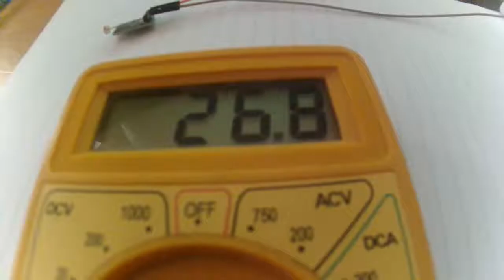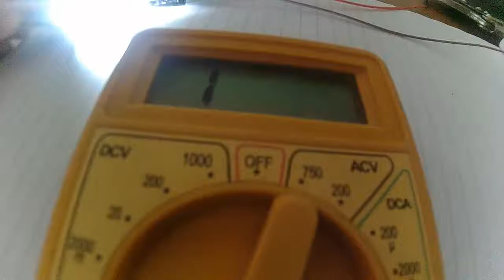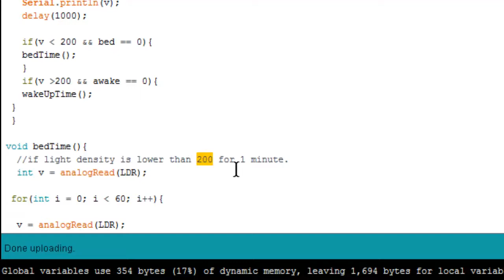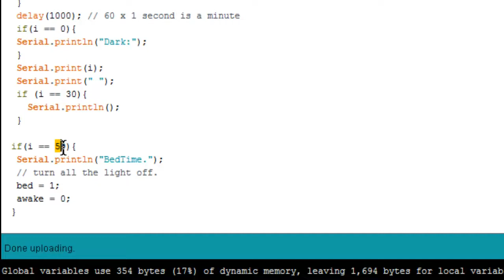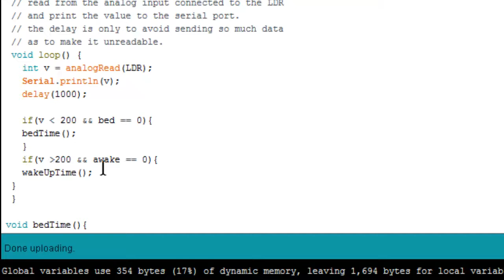KY-018 Photo resistor LDR sensor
Arduino tutorial about the LDR sensor Ky-018 from the 37 sensor kit.

arduino LDR sensor. Ky018 light-dependent resistor.

Photoresistor